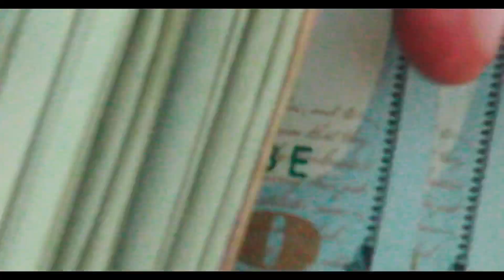JREY CASH - WETMEN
INSTAGRAM.COM/iamjreycash
Google: jrey cash